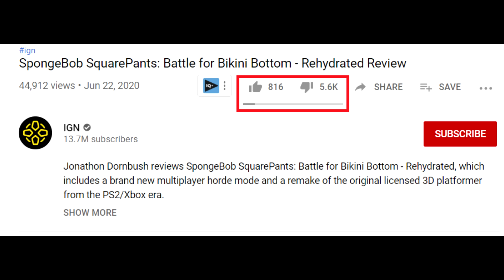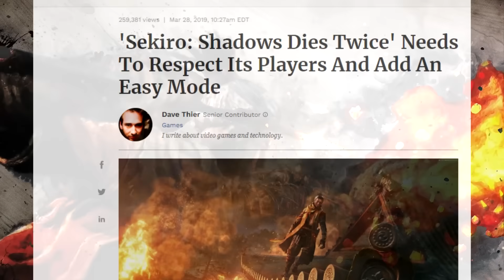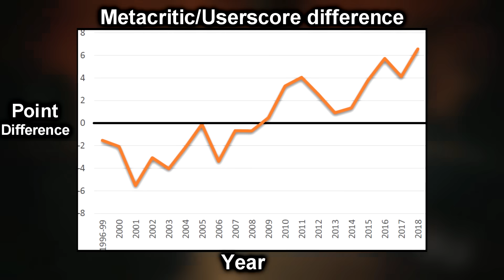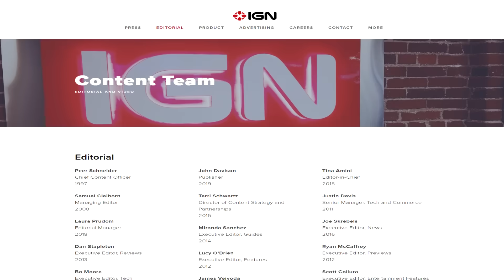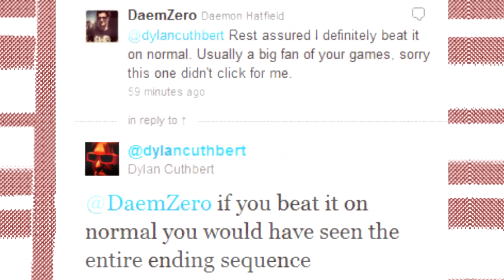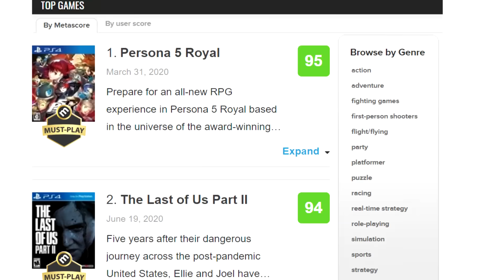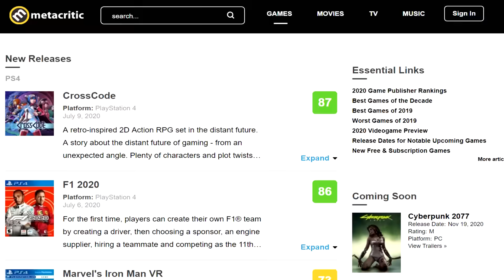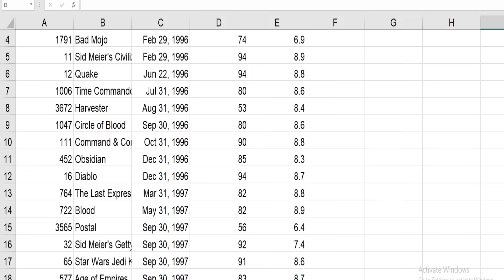Exposing BIAS in Game Review Scores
Looking at Metacritic Data we can quantify what types of games reviewers are more biased towards.
From Spongebob Battle for Bikini Bottom to The Last Of Us, reviewers are biased towards some games more than others.
Scraped metacritic data. You can download and view here. Note these are PC games but the data was applied across systems under the assumption that the same trends would apply.
The exception being 3D platformers which I used by comparing the scores of games from this list which I felt was more comprehensive